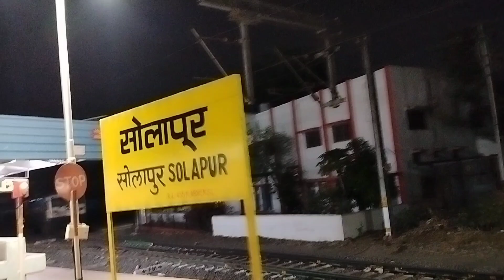Solapur jn to ksr Bengaluru majestic train journey